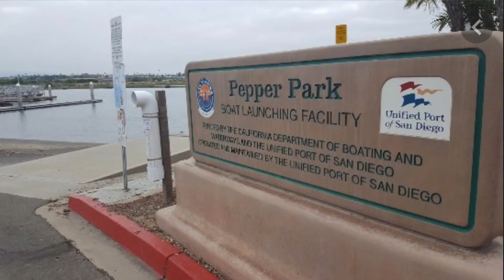Kearney Johnston Trophy